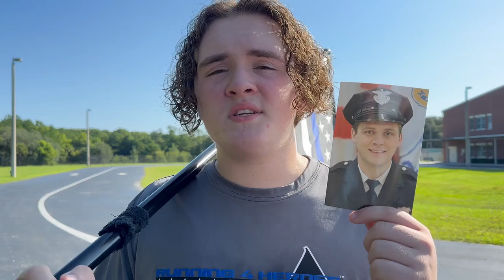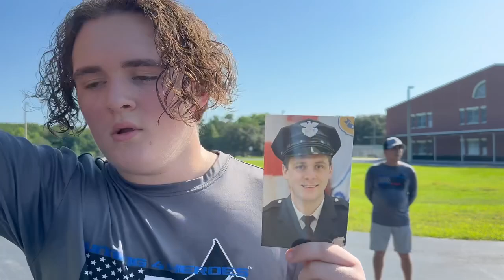Mile 1,783 - Cleveland Division of Police (OH) Officer Jamieson Ritter